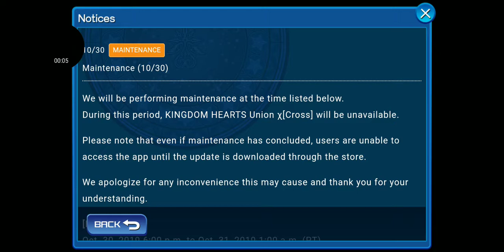KINGDOM HEARTS UNION X: THURSDAY 10.31.19 UPDATE